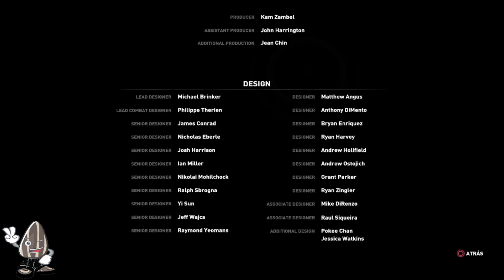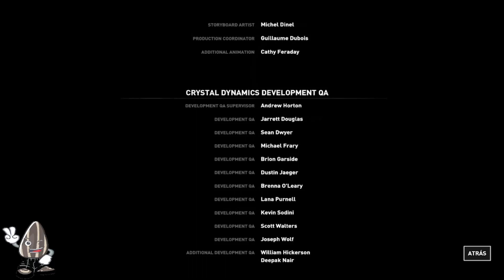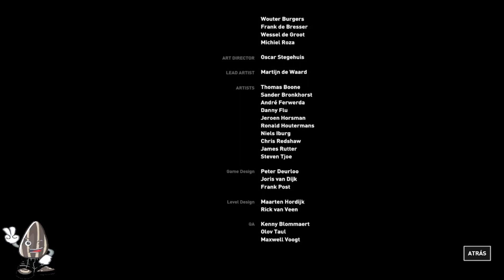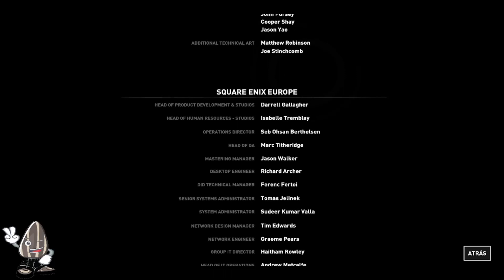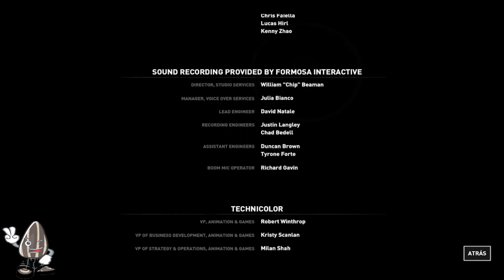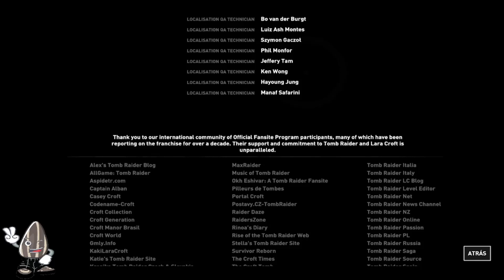rise of the tomb raider - #20 la gran final con sorpresa